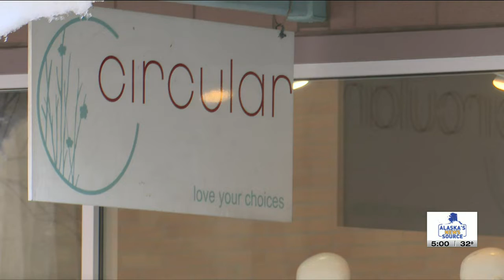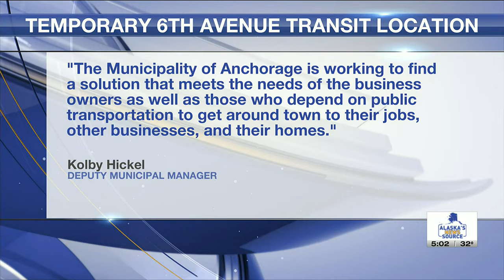Local businesses express frustration about proposed temporary transit hub location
A downtown Anchorage construction project that’s been long in the making is a step closer to becoming a reality. However, one part of the project has some businesses worried that they will have to relocate.